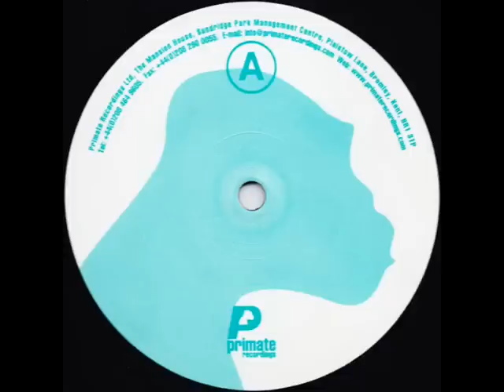Paul Mac - More Over (Marco Bailey's "Rhythm Convert" Remix)